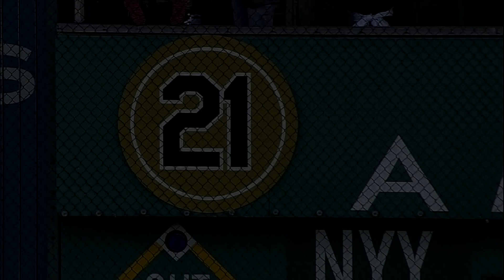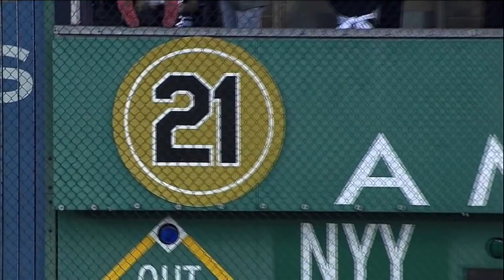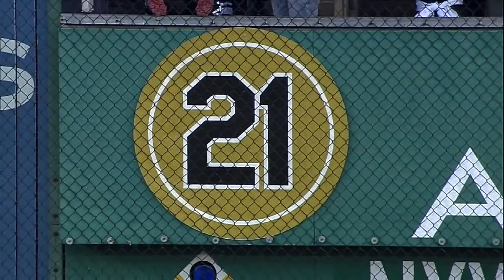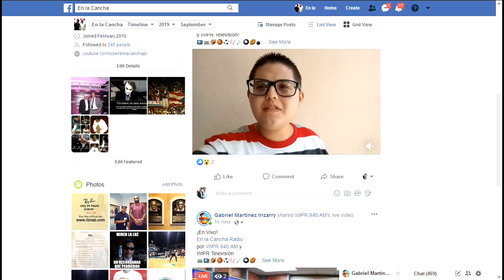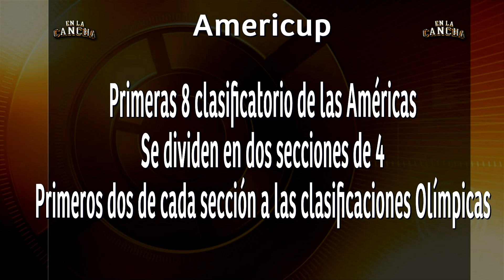EN LA CANCHA 1-4 21 sep 2019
En la cancha cuarto programa de la 1ra temporada. Entrevista con Eddie Romero ejecutivo de los Medias Rojas de Boston y el nuevo Presidente del BSN Ricardo Dalmau en los estudios.